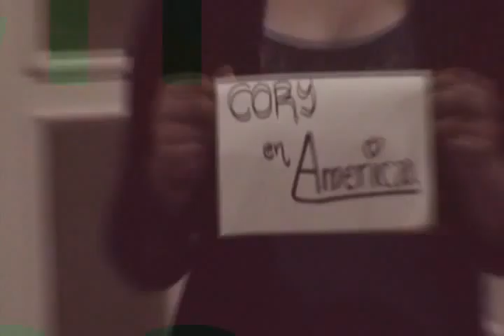Cory en america (1/2)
es un proyecto para la universidad haciendo una parodia...